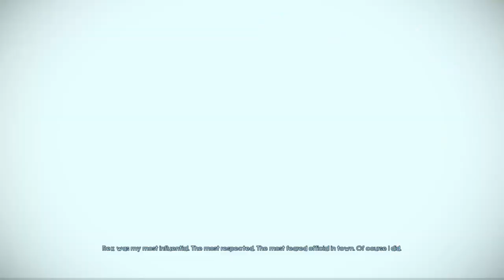Murdered Soul Suspect Part 10- End